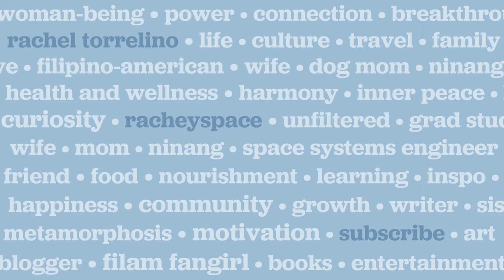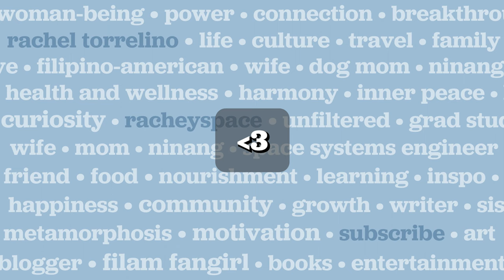weekly vlog • funko hollywood with friends, sushi lunch, green tea shaved ice, taiyaki desserts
This weekly vlog series is an archive of the ups and downs of my 30s.

"Feeling Good" by Broke in Summer
"It will be ok" by LiQWYD

0:00 Intro
0:33 Driving to Hollywood
1:03 Long Lines
1:25 Photo Memories
1:46 Finding Funko Pops
2:32 Bee is funny
3:05 Sushi for lunch
3:28 Okrumong (Torrance, CA)
5:01 Desserts!
6:36 Journey to 10K

⌨️ Keywords ⌨️
unfiltered vlog • realistic vlog • birthday vlog • married life • inner peace • calm • self-love • growth • daily life of a space systems engineer • daily life of a student • daily life of a corporate girl • self development • aesthetic music no copyright • mini vlog series • blogger • lifestyle • health and wellness